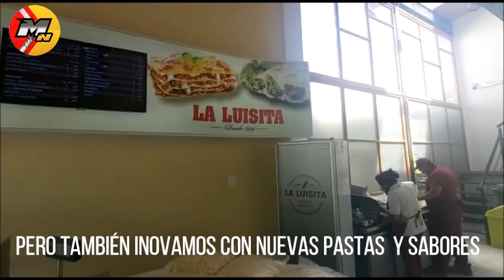UN CHEVROLET ASTRA Y UN CAMION CHOCARON EN LA RUTA 237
Un fuerte choque sobre la Ruta 237 derivó en un nuevo accidente fatal, luego de que una pareja quedara con su auto incrustado debajo de un camión al invadir el carril contrario cuando se dirigían a El Chocón. Se investiga qué ocurrió.